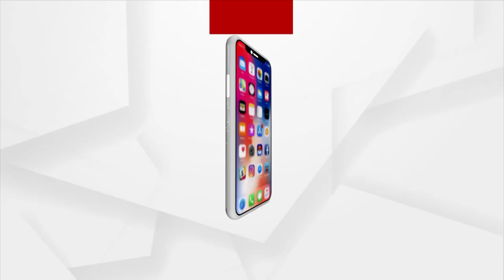BJD is alleged to be using Women SHG Meetings for Election Campaign ahead of Panchayat Polls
BJD is alleged to be using Women SHG Meetings for Election Campaign ahead of Panchayat elections in Kamakhyanagar Zone 2 of Dhenkanal District.